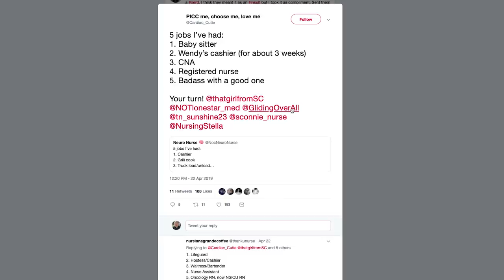It's Time to Care About "Business"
All work is business, and even if you're very isolated from the business parts, those things are very important to understand.

I think the very idea of "business school" is a problem...the idea that business is separate from the rest of work. No. It's all business, and I think employees at every level should be given the capacity and the tools to understand the value of the work they are doing, and what role they play in a business. I also think that we should be opening the door to allowing more people who aren't like, passionate about becoming billionaires to be interested and aware of how business works.

I recognize that I come at this from a somewhat bizarre and very privileged perspective, but I deeply want more diversity in business...and I don't mean "people of all genders and skin colors" I mean "people who don't all subscribe to the particular worldview you are presented with in business school" (though, for clarity, I think having people of all genders and skin colors and backgrounds would HELP WITH THAT A LOT).

ANYWAY! Business is weird and fascinating, and you should watch Crash Course.